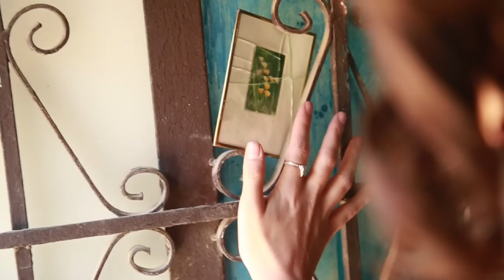Lindi Ortega - Lived And Died Alone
From the album - Tin Star

Director: Jeth Weinrich
Produced By: CMT Canada